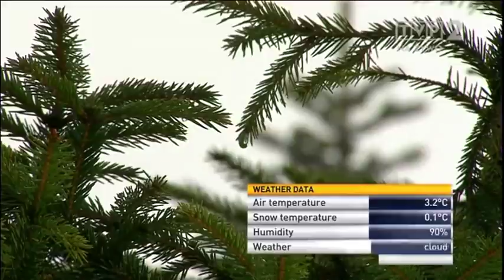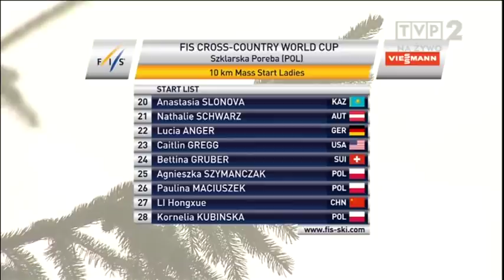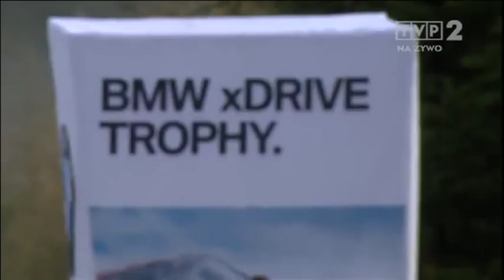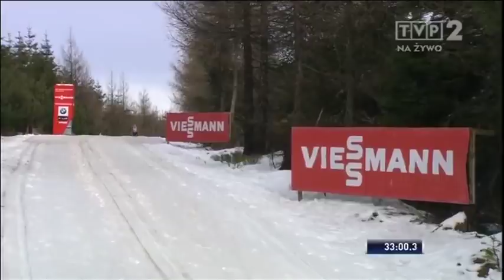PŚ Szklarska Poręba (19.01.2014) - 10km st.klasyczmym - Wygrana Justyny Kowalczyk